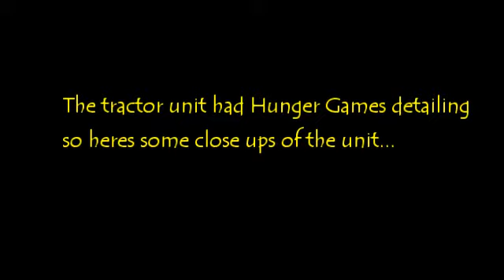Custom brick delivery truck in action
Went out to a local site and managed to catch this lovely customised truck delivering bricks, the truck is Hunger Games themed and at the end of the video, there are some close up pictures of the detail